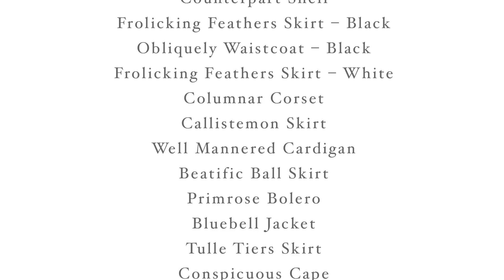BHLDN 2011 Bridal Separates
Perfect for pairing and ready to party.